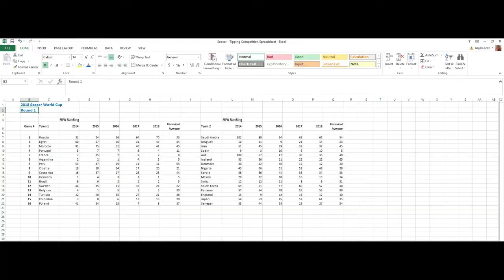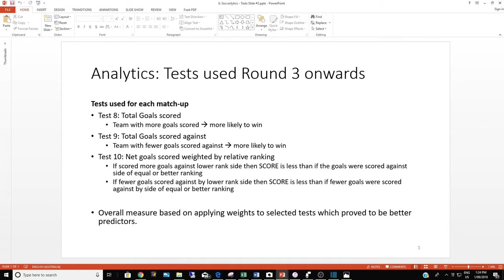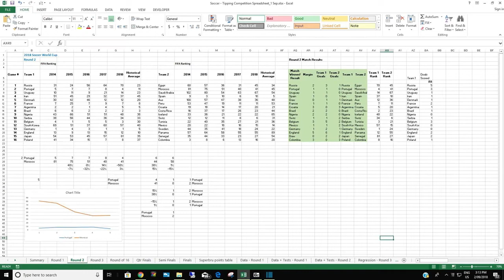Abhijit Apte on 'Soccerlytics' - Weapons of Mass Deduction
Is Abhijit your winner?
Vote now!

Check out the creative flair of actuaries working in data analytics in the shortlisted entries for the Weapons of Mass Deduction video competition!

Help us choose the winners by rating your favourites out of 5 stars. Entrants covered everything from Alteryx to Catboost, Soccerlytics, Geospatial Analysis, Open source data and more!

Thanks to our kind sponsors Quantium SKL Actuarial and Taylor Fry Consulting Actuaries

Voting Closes 5pm Friday September 28